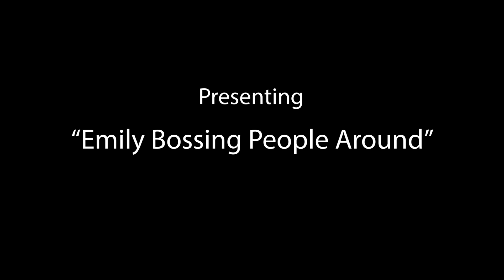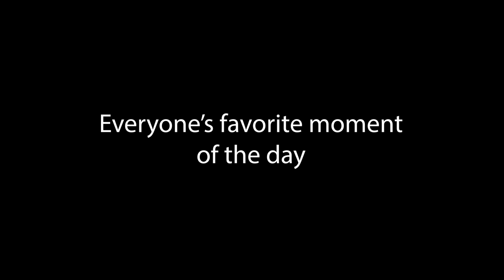BLOOPERS | "Joy to the World" | Chick-fil-A Christmas Choir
It was pure chaos.